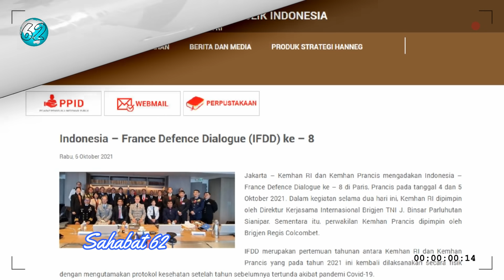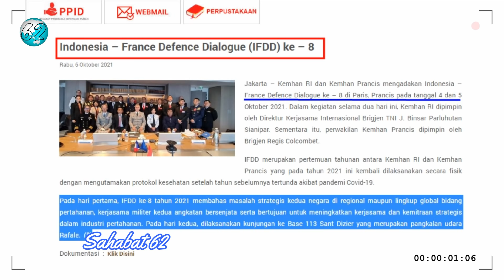Kode Keras...Kementerian Pertahanan Indonesia Kunjungi Pangkalan Jet Tempur Dassault Rafale Prancis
Dilansir dari situ resmi kementerian pertahanan Republik indonesia  pada tanggal 4 dan 5 Oktober kemarin Kemhan RI dan Kemhan Prancis mengadakan Indonesia – France Defence Dialogue  ke – 8 di Paris, Prancis  Dalam pertemuan tersebut dibahas masalah strategis kedua negara di regional maupun lingkup global bidang pertahanan, kerjasama militer kedua angkatan bersenjata serta bertujuan untuk meningkatkan kerjasama dan kemitraan strategis dalam industri pertahanan. Pada hari kedua, dilaksanakan kunjungan ke Base 113 Sant Dizier yang merupakan pangkalan udara Rafale.